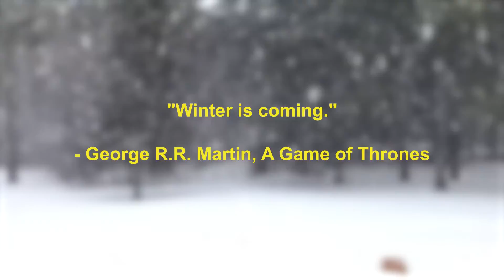CHRISTMAS MUSIC | RELAX MUSIC FOR STUDYING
Listen more Lofi hip hop / Chill beats to relax, study, work, sleep
Follow lofi geek's channel:

lofi hiphop beats to study/relax to from lofi geek, lofi playlist, lofi 2022.

Enjoy life! Enjoy the people! Enjoy the music! Be patiant! Relax!